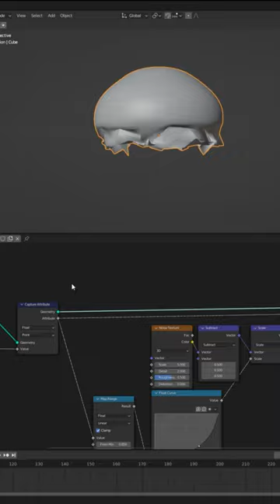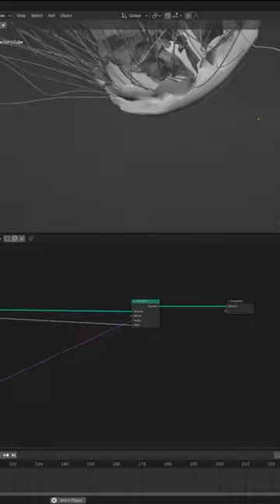Blender Geometry Nodes 025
Blender geometry nodes JellyFish, rendered in cycles at letrucstudio

100% procedurally made into Geometry Nodes, except the environment.
The Environment is inspired from geneva train stations.
The Jelly Fish is entirely made in geometry nodes including the animation, inpired of NENGHUO technic of offseted time noises.
the JellyFish Generator can configure the head and tentacles of the jelly inside the first geometry Nodes, the second geometry nodes is made to animate the model. Feel free to enjoy the file.

No Rigging, No Keyframe Animation, No Simulation.